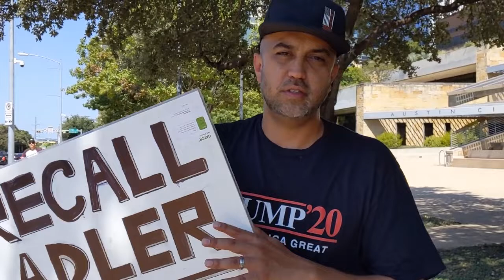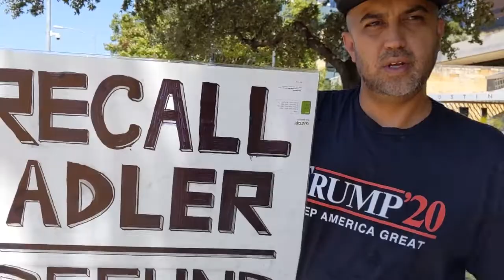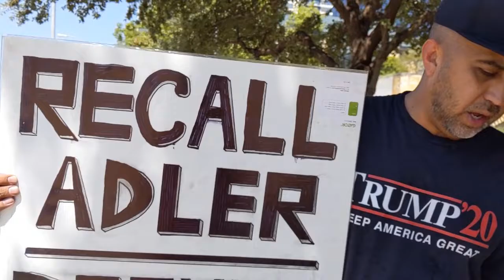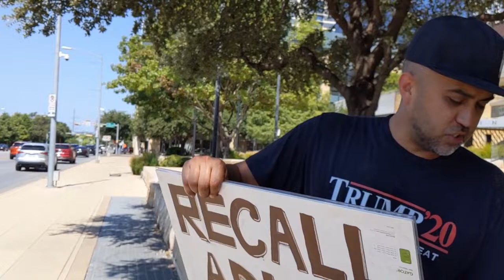Downtown Conversations. 1. @JohnDavis.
My uploads are generally comprised of video I have shot, in Austin;  Rosedale Neighborhood, Hyde Park, and particularly, on Shoal Creek, and downtown, for whatever, and whomever, I might find.
This time, I was sent to cover a protest, at City Hall. I found one person protesting, and decided to interview him, and it ended up as a conversation..  The (accidental) hot-mic is at the end.  (Oops.)
This was shot on 29 August, in downtown Austin, in protest of the mayor, Adler, and his policies, and trickery, which have destroyed much of the Austin economy.